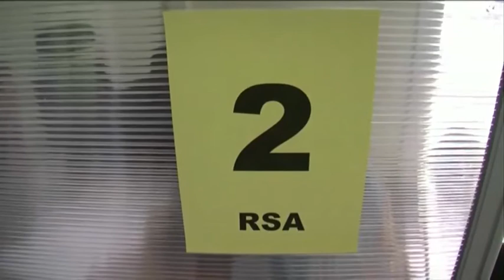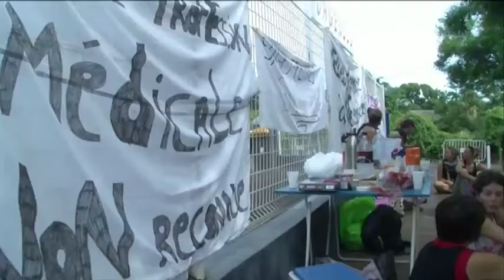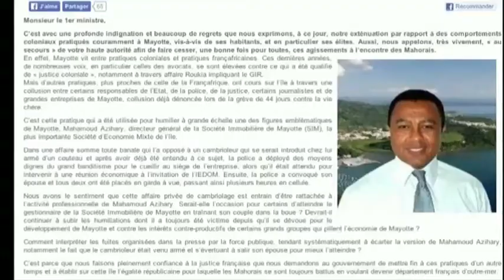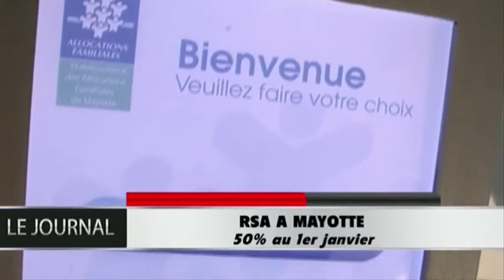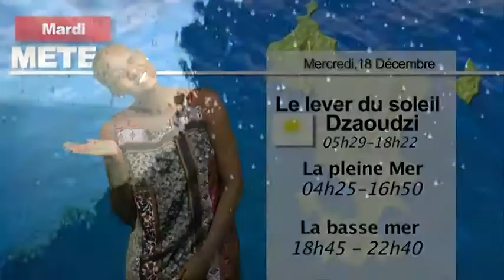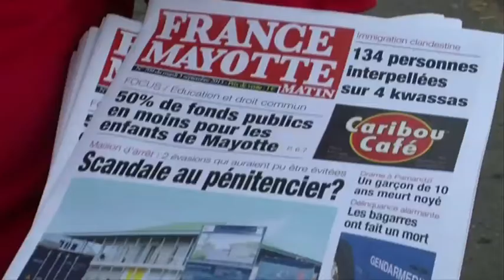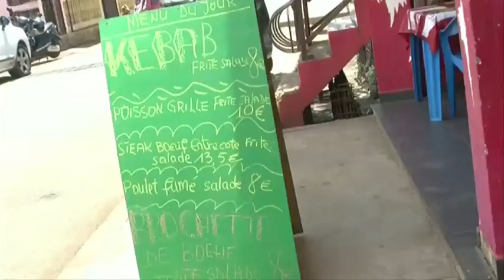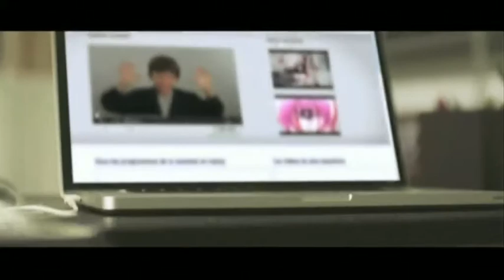jtm du mardi 17 decembre 2013